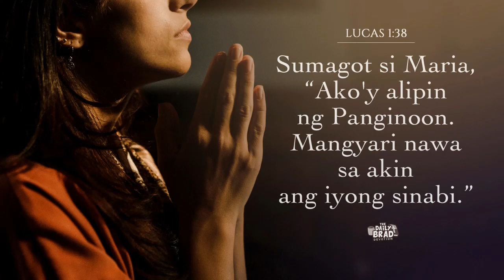Tayo’y alipin ng Diyos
TedFailonandDJChaCha | Ang plano ng Diyos ang nananaig. Iyan ang ating pagnilayan sa DailyBrad.